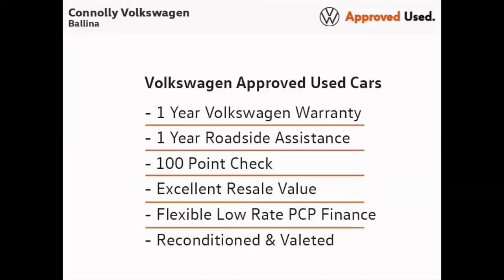211D33394 - 2021 Volkswagen Polo UNITED 1.0 M5F 80HP 5DR 21,945